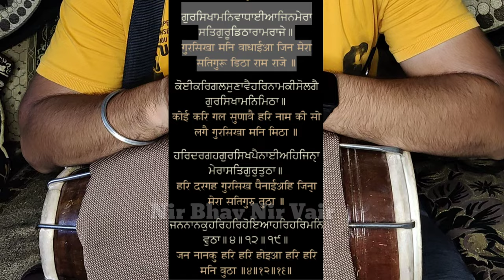Prabhat Feri Shabad Prepration | Learn Shabad On Dholak | Gursikha Man Wadhaiya | NBNV